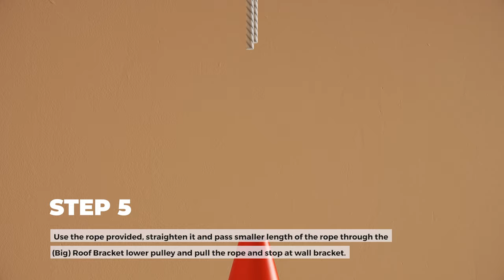Bathla Mobidry EXA | 3D Product Installation Animation by Sens Visuals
E-Commerce is always hyper-competitive. That is why an innovative product needs the right visual marketing strategy to rise above the rest.

Here's the second product animation video from the Sens x Bathla series.

This product installation video shows how 3D Animation can simplify seemingly complex procedures into easy-to-understand baby steps for the user's convenience.

Client - Bathla Aluminium
Product - Bathla Mobidry EXA Stainless Steel Ceiling Cloth Dryer
Service Provided - 3D Product Animation Video
Usage - ECommerce Marketing